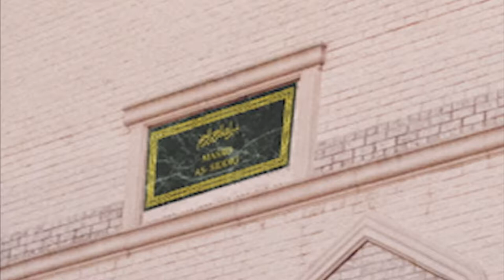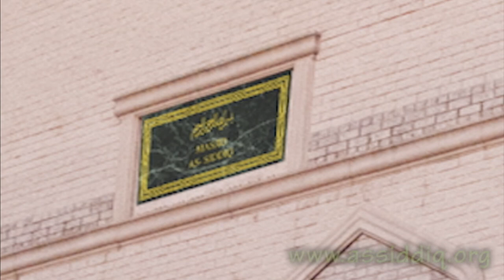2013 04 12 Khutbah Shaykh Rafeek Mohamed A Beautiful Bargain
Jummah Khutbah - Shaykth Rafeek Mohamed on 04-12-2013 speaking about "A Beautiful Bargain"